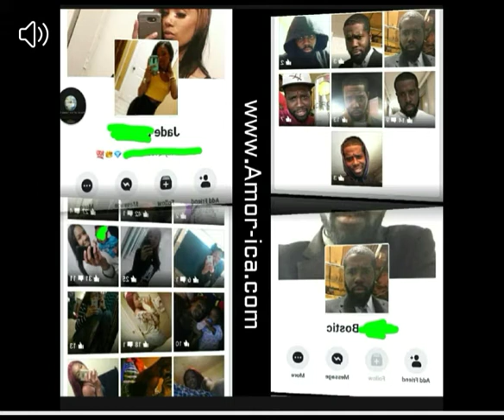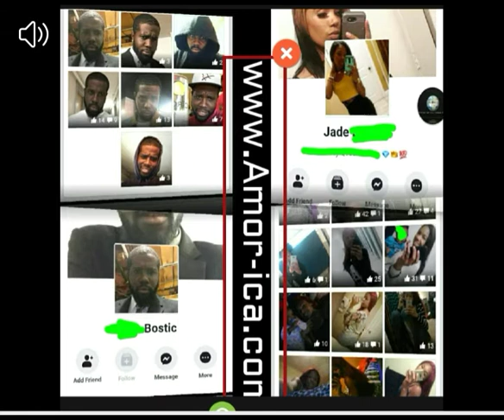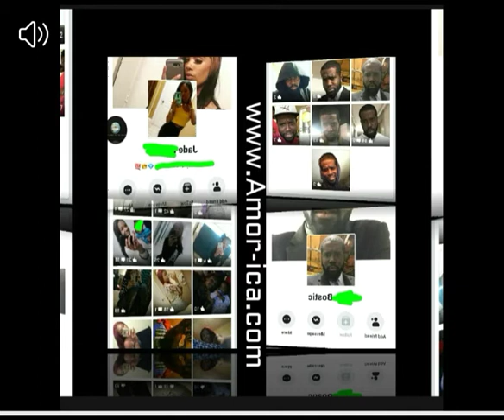Jade Evans and Delaney Bostic charged for a malnutrition child with a fractured skull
New Umbrella

Potfs4families:Jade Evans and Delaney Bostic charged for a malnutrition child with a fractured skull